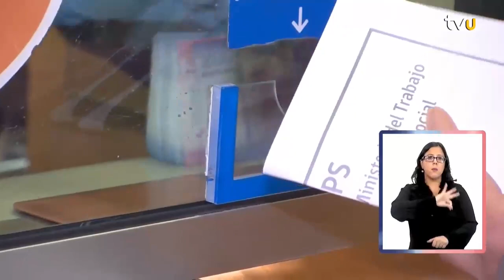En Jaque Reforma Previsional